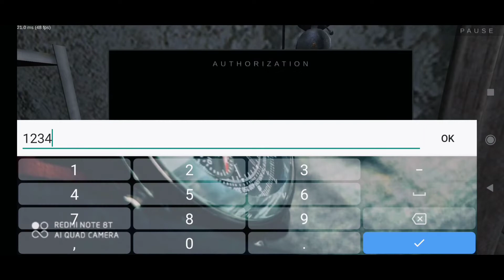حل لغز لعبة metel و الهروب من الوحش شرير 🔥🔥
هل تخيلت يومًا أنه سيتم اختطافك يومًا ما؟ لقد أغمي عليك شخص ما ، وعندما تستيقظ تجد نفسك في مكان مظلم للغاية ومخيف. في هذه المرحلة ، لا تعرف ماذا تفعل للهروب. السؤال الذي يدور في ذهنك ، “هل يفترض بي أن أموت؟” هذا شيء تمامًا قد تواجهه في الحياة. هناك لعبة تم إنشاؤها لمساعدتك على تجربة هذا الشعور. اسم هذه اللعبة هو METEL HORROR ESCAPE. اللعبة هي واحدة من تلك الألعاب اللغز الجديدة. وبشكل أكثر تحديدًا ، فإن اللعبة ليست مجرد لعبة ألغاز بسيطة ، ولكنها تتضمن أيضًا عددًا من عناصر الرعب التي تجذب اللاعبين.

يجلب METEL HORROR ESCAPE اللاعبين إلى عالم غريب من خلال رسومات ثلاثية الأبعاد حادة. تصميمات الشخصيات والمنازل والمناظر الطبيعية كلها مدمجة بأسلوب الرعب. صوت اللعبة مستثمر ، الصوت مشابه جدًا للواقع. سيساعد هذا اللاعبين في الحصول على تجربة لعب أكثر واقعية. يتفاعل METEL HORROR ESCAPE مع اللاعبين بشكل جيد للغاية من خلال شخصيات اللعبة. يمكن للاعبين سماع الشخصيات وهي تتواصل من خلال المؤثرات الصوتية. يمنح هذا اللاعبين تجربة ممارسة الألعاب والشعور وكأنهم يشاهدون فيلم رعب في المسارح. هناك العديد من الطرق لتنويع طريقة اللعب ، على الرغم من وجود أوجه تشابه كبيرة. أنتاركتيكا 88 ، سيشهد The Twins على بعض ألعاب الرعب المسلية.

قم بتنزيل METEL HORROR ESCAPE mod – لعبة ألغاز تجمع بين عناصر الرعب

عالم اللعبة مليء بالألوان الداكنة والمخيفة. إيقاع الموسيقى الدرامي ، ستجعلك الضوضاء المفاجئة تشعر بالتوتر كل ثانية. هنا سيكون عليك الهروب من أفخاخ رجل مجنون. إنه غريب الأطوار ومجنون بعض الشيء. أنت المخطوف المستهدف الذي كان يستهدفه. سيحبسك الخاطفون في أماكن سرية مثل منزل مهجور أو قفص معدني أو قبو مظلم. هنا من المحتمل أن تتحمل تعذيب خاطفيك. كل شيء من حولك هو دم ودموع فقط. مهمتك في اللعبة هي إيجاد طريقة للخروج من هذه الأماكن.

اللغز و الهروب

حاليًا ، يحتوي METEL HORROR ESCAPE على حرفين لتختبرهما. الشخصيات من الذكور والإناث هي آلان وإميلي ، على التوالي. نظام التحكم والتلاعب باللعبة بسيط للغاية. تتم جميع العمليات بطريقة الشاشة التي تعمل باللمس. هناك 3 مستويات للاعبين لاستكشافها. تحتوي هذه المستويات على محتوى غير ذي صلة تمامًا. سيكون لديك 6 ألغاز تحتاج إلى حل في كل مستوى. هذه هي الألغاز التي تتضمن إيجاد مفتاح الهروب. تحتاج إلى البحث عن العناصر التي أخفاها الخاطف في المكان الذي يتم احتجازك فيه. إنها بشكل أساسي أشياء أو أسلحة صغيرة مثل المقصات والحبال والصمامات والشوك ، …

مؤامرة جذابة

يتضمن METEL HORROR ESCAPE العديد من الوقائع المنظورة الرائعة. المؤامرة الأولى بعنوان “الصحوة”. في هذه القصة ، ستصبح موظفًا في الشركة. ليلة واحدة عاصفة ثلجية بعد العمل وفي طريق العودة إلى المنزل. عندما تمشي في غابة صغيرة ، يطاردك الظل. أنت الآن خائف للغاية وتهرب. لكن لسوء الحظ ، ما زلت تتعرض للضرب وتؤخذ إلى مكان وحشي. تستيقظ وتجد نفسك محبوسًا في قفص معدني متين للغاية. هذا الخاطف المجنون قريب جدًا منك. الآن أنت بحاجة إلى الخروج من القفص والذهاب إلى الطابق السفلي.

الحبكة الثانية التي ستكتشفها هي “الطابق السفلي”. هنا ستلتقي بفتاة كانت أيضًا ضحية لخاطف مجنون. بعد معرفة قصة هذه الفتاة قررت أن تختبئ معها في القبو. يبدو أن كل شيء على ما يرام ، ولكن لم يكن الأمر كذلك. هل تعتقد أنك أفلتت من مطاردته؟ ليس بعد! لم يستطع العثور عليك لذا فتح صمام الغاز. اندفع الغاز إلى الطابق السفلي وبدأت الفتاة وصديقتها يواجهان صعوبة في التنفس. الآن عليك أن تجد قناع الغاز وتهرب من القبو قبل أن تموت هنا.

طريق النجاة

بالمرور عبر مكان الاحتجاز المرعب الآخر ، ستصل إلى معسكر صغير وبسيط في الشارع. هذه هي طريقتك في البقاء على قيد الحياة. يوجد خط صرف صحي هنا. للاختباء من الخاطف الذي لا يزال يبحث عنك ، فإن المرور عبر المجاري هو الخيار الصحيح. أنت بحاجة إلى سيارة لمغادرة هذا المكان. المستودع هو نهاية خط الصرف الصحي. حاول العثور على المفاتيح والوقود حول المستودع. ثم اركب السيارة وتخلص من الخاطف الشرير.

METEL HORROR ESCAPE هي لعبة ألغاز جذابة. تحتوي اللعبة على عناصر رعب تجعل اللاعب جذابًا ومثيرًا. إذا كنت من محبي هذا النوع من ألعاب الرعب ، فلا تفوّت هذه اللعبة! اللعبة لديها قصة جيدة جدا. في جميع أنحاء اللعبة ، هناك قصص تبدو منفصلة ولكنها لا تزال تتبع منطقًا مفهومًا. تعد الرسومات الرائعة والمؤثرات المرئية والصوتية ميزة إضافية لـ METEL HORROR ESCAPE. قم بتنزيل METEL HORROR ESCAPE mod للمشاركة في حل الألغاز الدرامية واكتشاف قصص الشخصيات الشيقة.

Metel - Horror Escape Apk is a new puzzle game with horror elements. You have to visit the role of the madman. Escape and learn the story of each hero of the game. Be sure to work your way up. The insane person should not focus on running.

This action sums up the atmosphere of the classic fountain. The character of the player with the bloody monster is kept in a cage in an abandoned house. The idea of the game is to get out of the house and not get caught by the killer.

The Metel - Horror Escape App game is very attractive and its graphics and three-dimensional design make the gameplay very attractive. The game scene is in the first person and you can move around the screen and interact with objects using a virtual gamepad. When solving puzzles it is based on hidden sequences and their application. The game does not require an internet connection. During the game, the player is told a game story about how he appeared to be hiding from the madman

About Metel Horror Escape Apk
What is Metel - Horror Escape Apk?
Metel - Horror Escape Apk is an exciting game